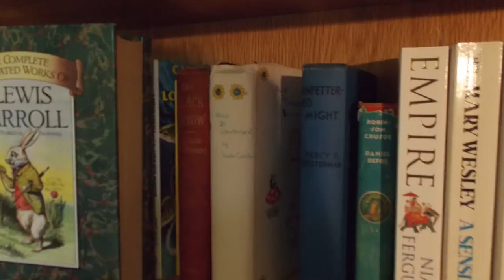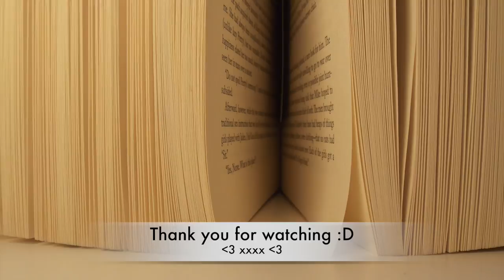Bonjour Tristesse (review) by Françoise Sagan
The worst book I've read this year! D: What did you think?